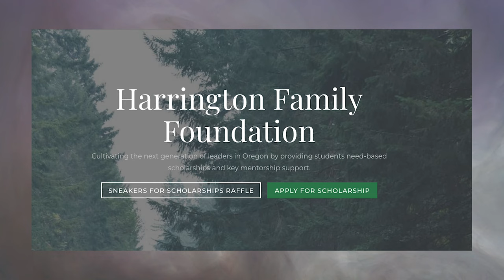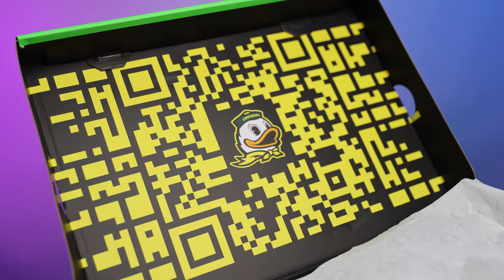Air Jordan 1 Harrington Foundation PE & Air Jordan 14 Oregon Ducks PE (Joey Harrington)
$25 For These Limited Edition Air Jordan Sneakers! (How To Get Them) 🔥 DJ's Hobby to HUSTLE Program

Wanna learn directly from me?

Air Jordan 1 PE Harrington Foundation
Colorway: White/Green /Grey
Raffle Date: March 20th, 2023
1 of 5 Pair
Entry: $25

Air Jordan 14 PE Oregon Ducks Football
Colorway: Grey/Green/Volt/White
# 42 of 275 Pair
Entry: $25

Sneakers for Scholarships is a raffle benefiting the Harrington Family Foundation's Oregon Community Leadership Scholarship program. The grand prize includes two pairs of Jordan Retro PE’s designed by legendary Tinker Hatfield in their original Nike packaging, and Tinker Hatfield’s original artwork for both shoe designs.

The Jordan 14’s in ‘Oregon Ducks’ colorway was gifted to the Oregon Ducks Football team for the 2022 Alamo Bowl and only 275 pairs were produced. The Jordan 14’s are signed by Tinker Hatfield. The Jordan 1’s were designed specifically for the Harrington Family Foundation by Tinker Hatfield in HFF’s color way. Only five pairs were produced. Both are very limited editions, in men's size 10. Grand Prize Retail Value: $4500

The Oregon Community Leadership Scholarship is a renewable four-year collegiate scholarship program eligible for current Oregon high school seniors who are emerging leaders, and plan to attend an Oregon trade school, college or university. This is a need-based scholarship with criteria focusing on an individual’s involvement in their community, rather than academic or athletic performance. The program is intended to facilitate the growth of promising leaders in the state of Oregon by developing the skills needed to flourish their local communities.

In addition to the scholarship, each recipient has access to a board of mentors throughout and following their schooling to help guide their path to a successful career and future. By helping to open doors in the business sector, these emerging leaders can remain planted and invested in the state of Oregon.

Four scholarships are issued each spring, generally the first week of May. Each scholarship is worth $5,000 per year for a total commitment of $20,000 per student in perpetuity. There are 16 enrolled students in the program, and 20 alumni of the program.

via Joey Harrington Foundation

🔥🔥🔥 SHOP 🔥🔥🔥